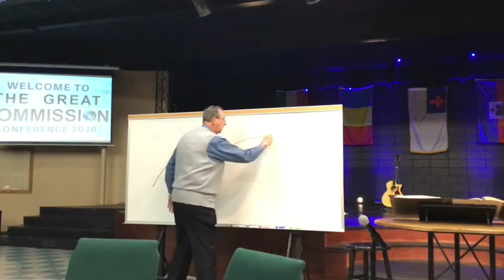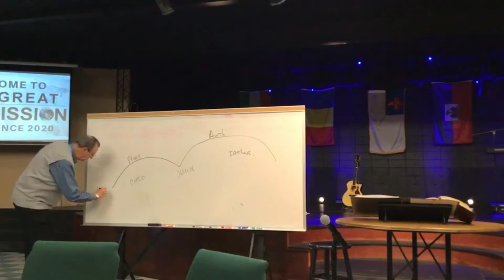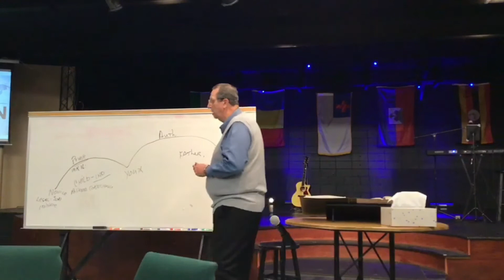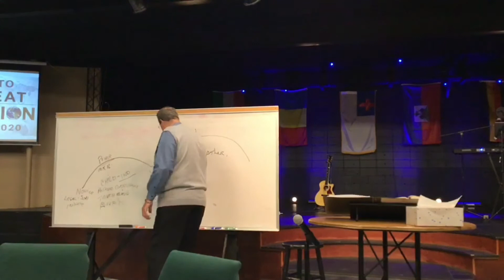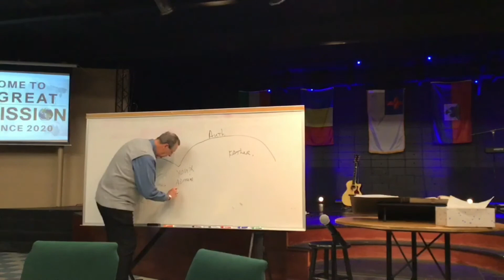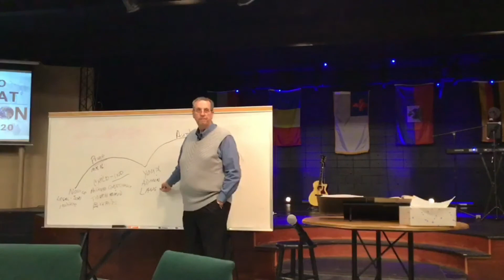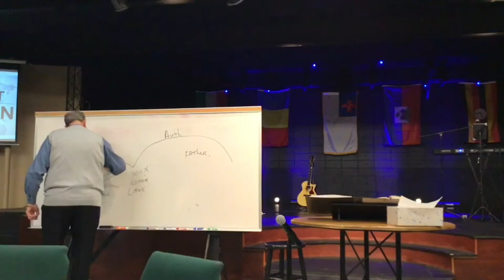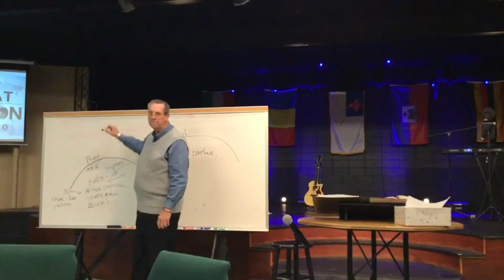Great Commission Conference 2020 with Dr. Terry Thompson Session 3 11-7-2020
"God's Commission Blueprint" with Dr. Terry Thompson

Thank you to all the missionaries and ministers who attended this year's Great Commission Conference. It was a blessing to spend the weekend connecting with each of you and we hope to see you next year!